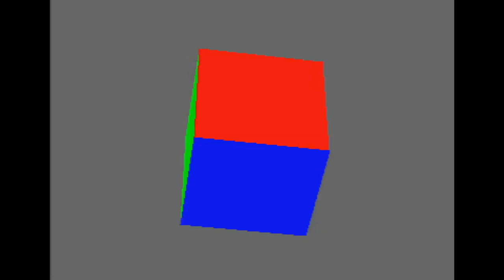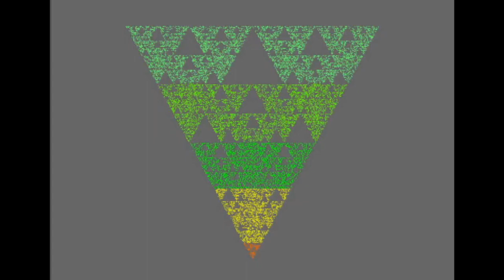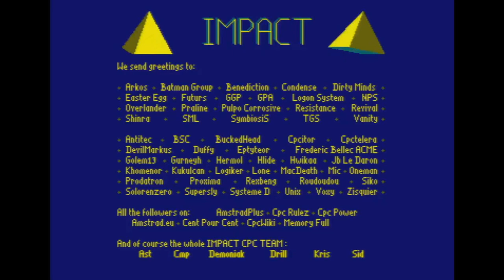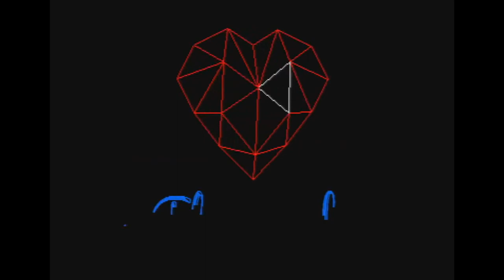Wild Demos on Amstrad CPC !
3DManiaks by Impact

Purple Swirl by Genesis Project

Gazzaka